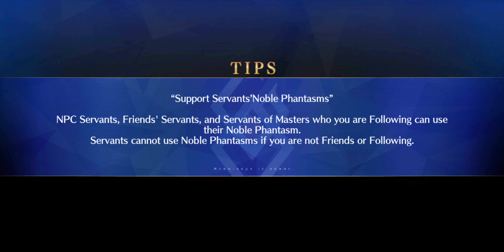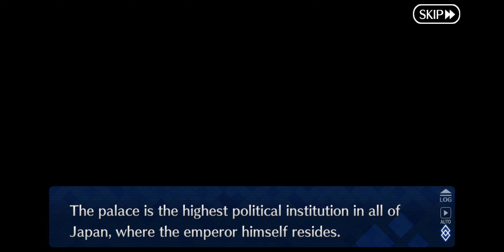Fate/Grand Order [EN] Naraka Mandala, Heian-kyo Sect. 4: Steel Diaries (First Half)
Fate/Grand Order
Developer(s)  Delightworks
Publisher(s)  Aniplex
Hikaru Sakurai
Hazuki Minase
Meteo Hoshizora
Nasu Kinoko
Release  Android

iOS

Genre(s)  Role-playing